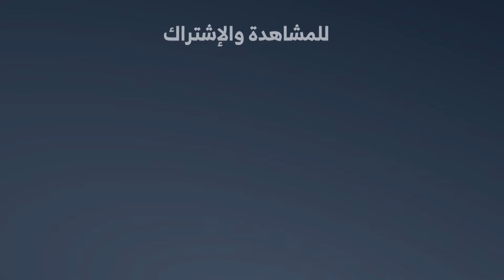أبرز مواقف ملحم بركات من أرشيف أوربيت : إذا بدك تعمل فنان وما تدخل التاريخ إقعد ببيتك!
إليكم أبرز مواقف الفنان ملحم_بركات في ذكرى ولادته من أرشيف أوربيت: "إذا بدك تعمل فنان وما تدخل التاريخ إقعد ببيتك! "
ما الذي قاله في برنامج جار_القمر و كلمة_وعود؟
تابعوا المقطع كاملًا لمزيد من التفاصيل.